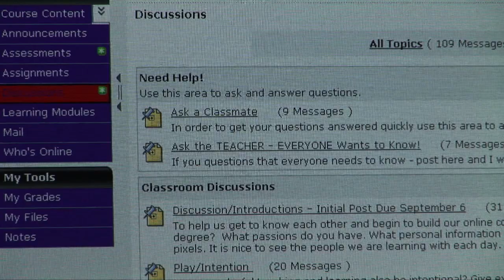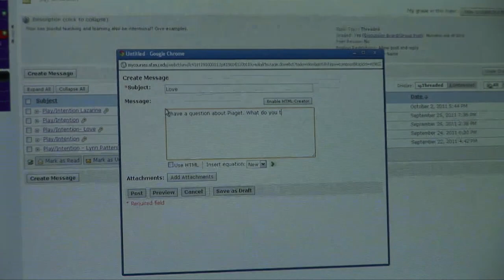SFASU Online Master's Degree in Early Childhood (Ginny)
Why I chose the SFA Online Master's program in early childhood education.